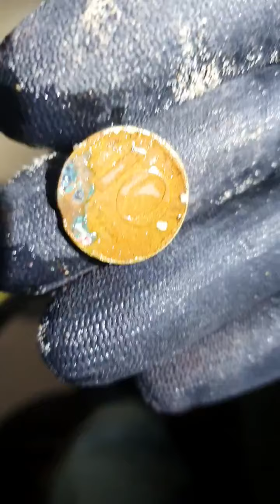BEACH DIGGING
Metal detecting Israel using the XP DEUS II .
The most advanced metal detector on the planet!!